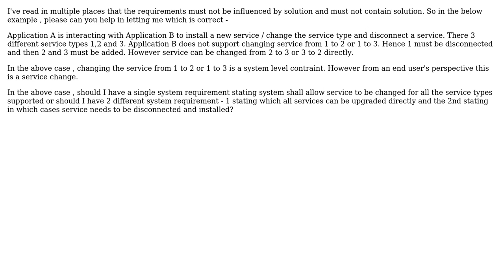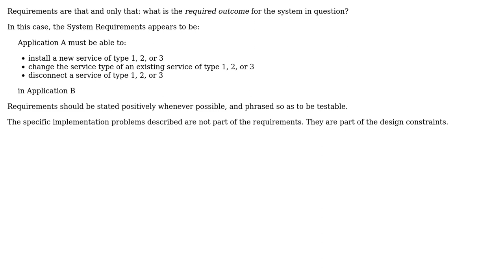Software Engineering: Level of detail in System Requirements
With thanks & praise to God, and with thanks to the many people who have made this project possible! | Content (except music & images) licensed under CC BY-SA | Music | Images & others | With thanks to user Steven A. Lowe user Punter Vicky user Christophe and the Stack Exchange Network Trademarks are property of their respective owners. You are responsible for your own actions.